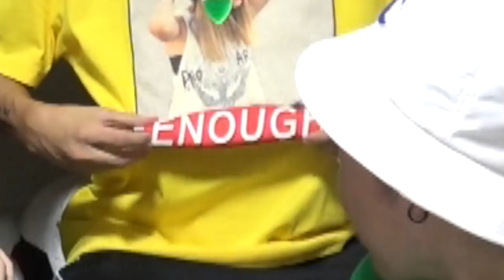【恐怖】総額20万円越えの企画やったら恐ろしい事態に…【罰ゲームあり】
いいね数で罰ゲームがあるので是非フォロー&いいねお願いします!

もしや、この動画にも声の怪奇現象や心霊現象が入っているかも。。。